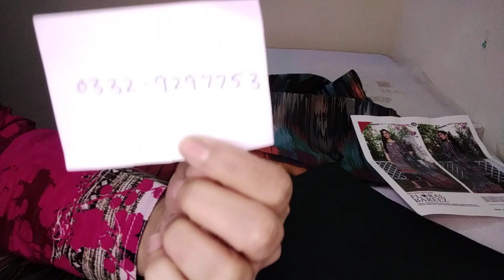Bareeze/embroidered suits pakistan/lawn suits pakistan/embroidery suit/#1/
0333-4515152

pakistani suits
lawn suits for women pakistansummer suits for women
lawn suits for women pakistan
embroidery suits for women
embroidered clothes
embroidery walay suit
bareeze
bareeze sale
ladies embroidered collection
embroidered clothes pakistan
pakistani embroidery clothes